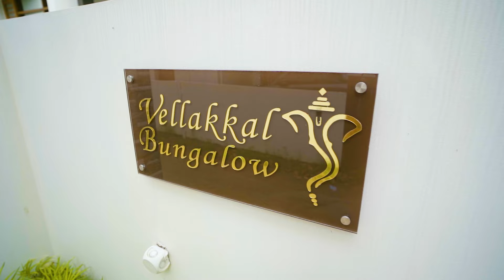An Elegant House Interior Design in Kottayam by D'LIFE Home Interiors | Bring Happiness Inside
This home in Kottayam has its own visual and spatial mood.

With creative freedom to mix and match every thought and movement, this project is a testament to the trust and binding spirit between us and the client. The signature part of the house is the colour theme. It was decided that the focal point of the home would be the dining room, where elegant six-seater dining takes its place. The bedrooms are designed to be cozy and tranquil, with soft neutral tones and plush bedding. Each room is personalised with unique furnishings and decor, reflecting the individuality of the homeowners. For the kitchen, we went ahead with custom-made cabinets, and other appliances, which are all done in interesting finishes to make the space truly special.

*𝟏𝟎-𝐲𝐞𝐚𝐫 𝐖𝐚𝐫𝐫𝐚𝐧𝐭𝐲
*𝟏𝟗 𝐘𝐞𝐚𝐫𝐬 𝐨𝐟 𝐄𝐱𝐩𝐞𝐫𝐢𝐞𝐧𝐜𝐞
*𝐇𝐚𝐧𝐝𝐨𝐯𝐞𝐫 𝐢𝐧 𝟑𝟓–𝟒𝟎 𝐃𝐚𝐲𝐬

In search of a professional interior design company?